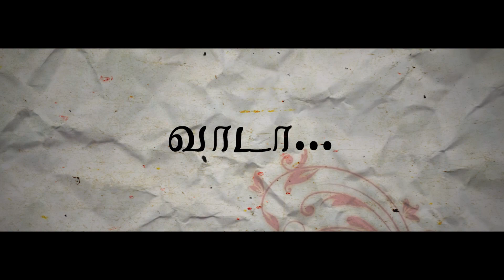Colombo Hindu College Legends79 Theme Song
This video launched for The Reunion in Malaysia on February 2019 of Hinduites @ Hindu College Colombo A/Level 98 Batch & O/L 95 Batch and friends who was born year 1979 and studied at Hindu College Colombo.